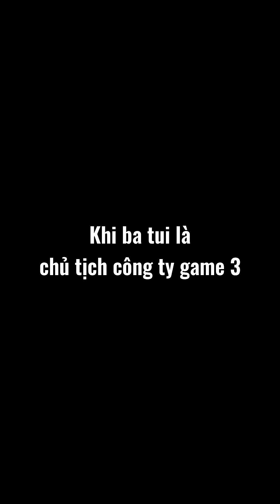KHI BA TUI LÀ CHỦ TỊCH CÔNG TY GAME PHẦN 3